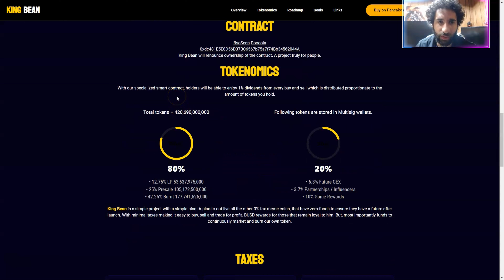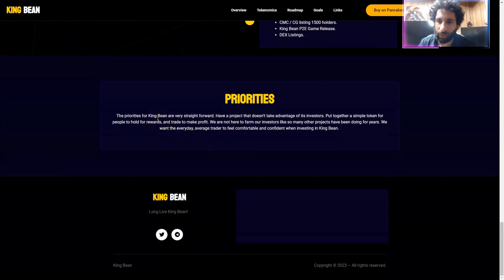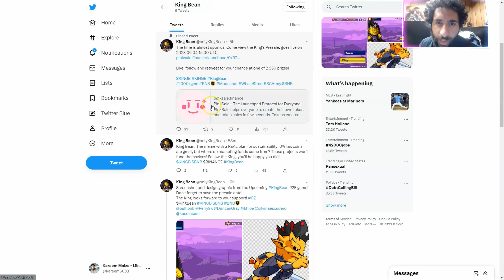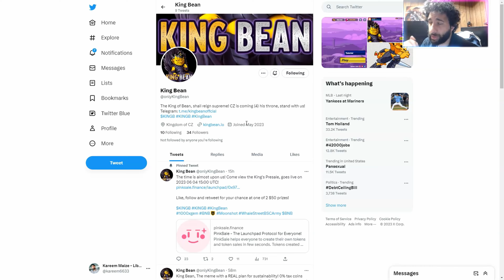NEW CRYPTO UPDATE 🔥 King Bean 🔥 Reclaiming the throne !!!!!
●▬▬▬▬▬▬▬▬ 🔥 CryptoDexWorld Academy🔥  ▬▬▬▬▬▬▬▬●

The Ultimate Course for Beginners: Get the first lesson for FREE:
King Bean is patiently waiting his fight agains them all .He has a purpose that why he is here and that is to take back his throne and rule the Smart Chain Binance.
King Bean will be ferocious and relenting in his quest, he will make sure everyone know his name.

If you want to know more about King Bean then just watch the video on our channel.

●▬▬▬▬▬▬▬▬ Useful Links  ▬▬▬▬▬▬▬▬●